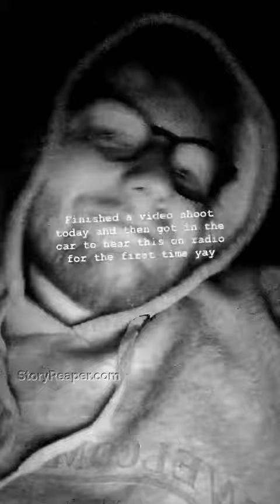Ed Sheeran Instagram Stories Week of May 26 2019